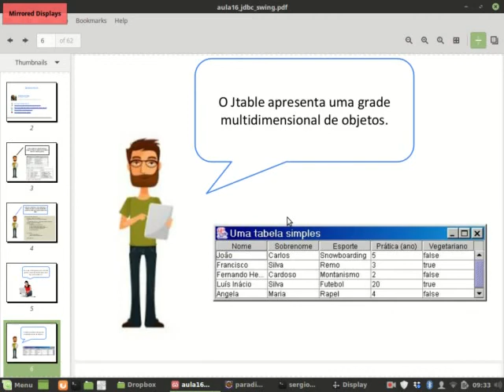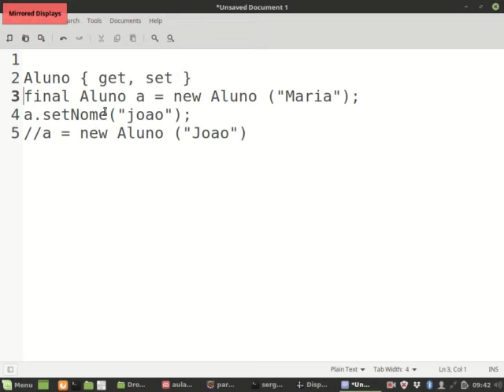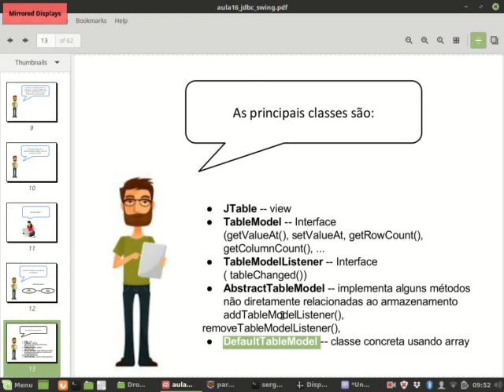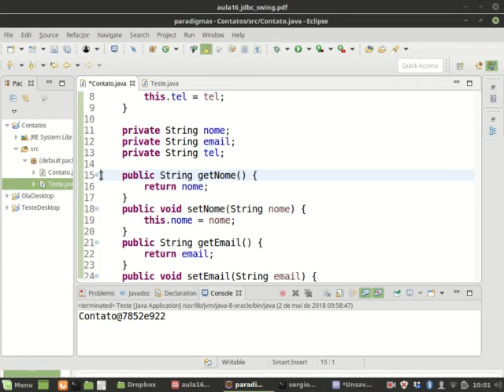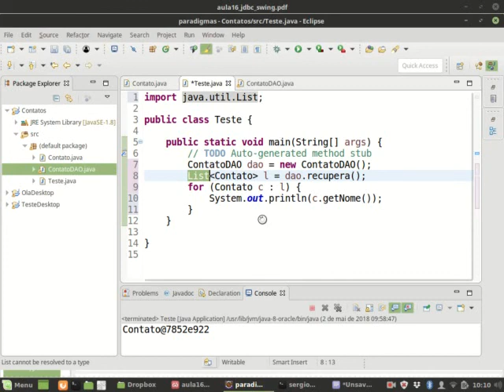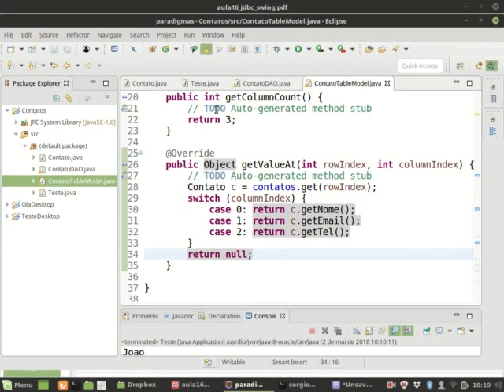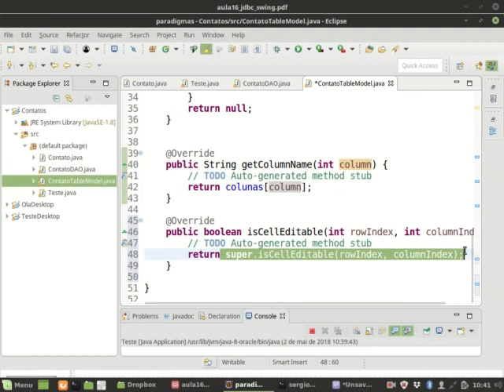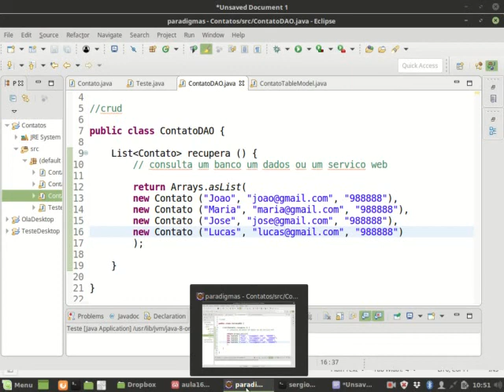Introdução ao JTable